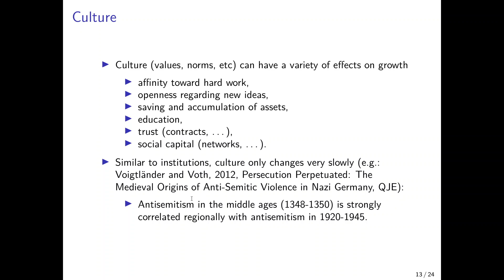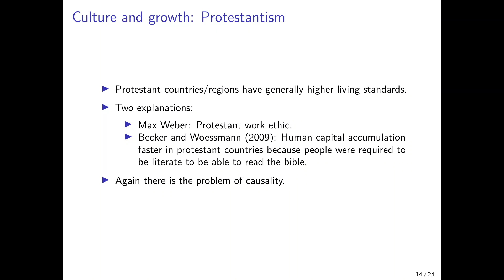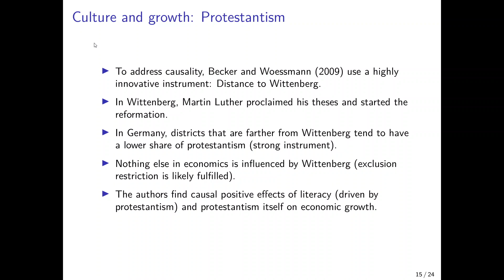Deep Determinants of Economic Growth: Culture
This is the third chapter on the deep determinants of economic growth and deals with cultural aspects. I explain pathways by which cultural traits could affect economic growth. I put particular emphasis on the sociological theory of Max Weber that protestant work ethic is an important driver of economic growth. A recent analysis of Becker and Woessmann suggests, however, that the requirement of protestants to read the bible (and, thus, to be literate), can also explain parts of the effect of protestantism on growth.